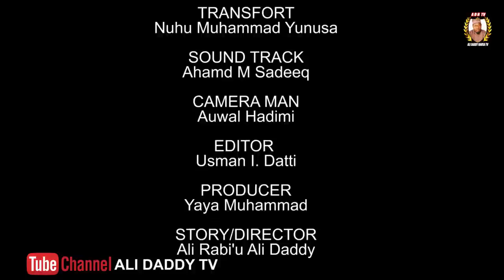AMANAR SO Season 5 Episode 4 Latest Hausa Series Movie at A.R.A Movies